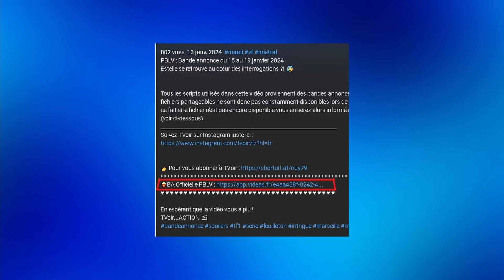Plus belle la vie : Bande annonce du 02 au 06 septembre 2024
Liao refuse de payer pour un meurtre qu'elle n'a pas commis ?! 😰

Tous les scripts utilisés dans cette vidéo proviennent des bandes annonces officielles diffusées à la télévision et/ou des informations partagées par les producteurs des séries disponibles en ligne. Les fichiers partageables ne sont donc pas constamment disponibles lors de la sortie de cette vidéo ce qui peut expliquer certaines confusions entre la bande annonce officielle et les informations obtenues. De ce fait si le fichier n'est pas encore disponible vous en serez alors informé avec le petit emoji ⌛
(voir ci-dessous)

🍿BA Officielle PBLV : Indisponible cette semaine (❌)